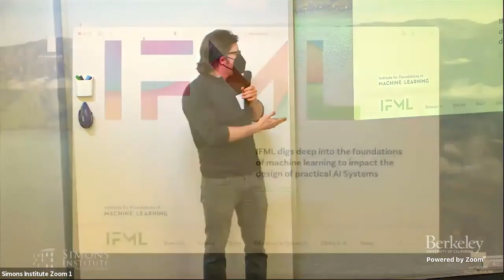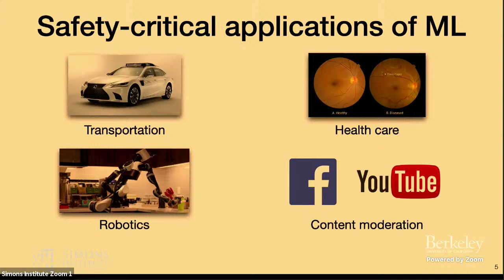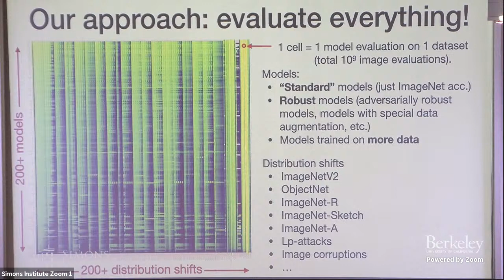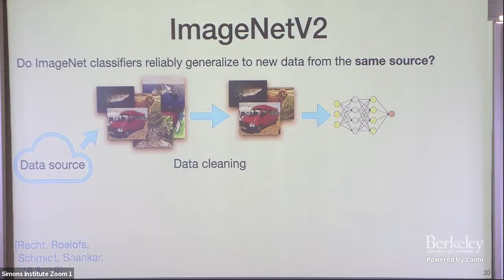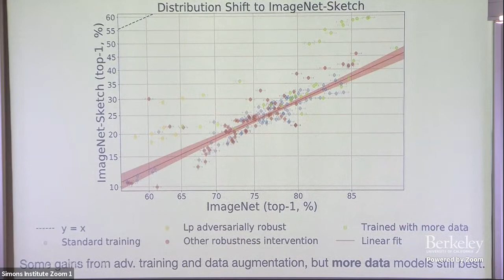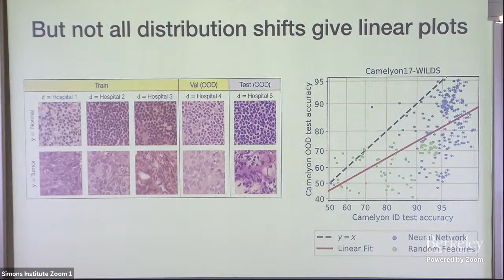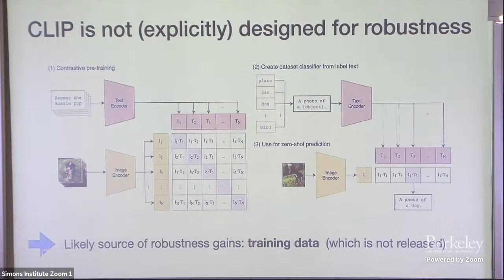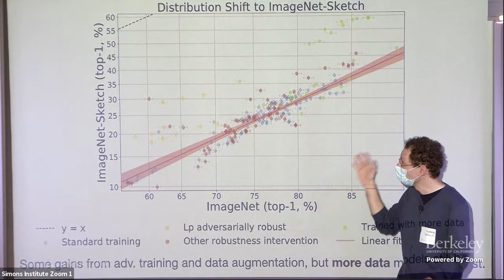A Data-Centric View On Robustness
Ludwig Schmidt (University of Washington)
Joint IFML/CCSI Symposium